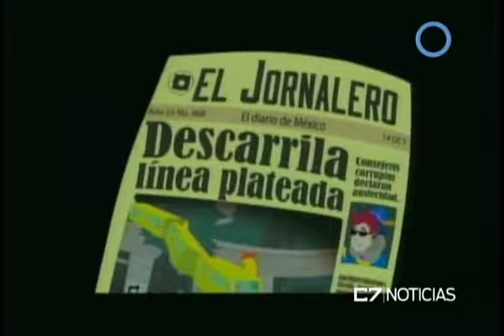C7 TRASPARENCIA 10 11 15